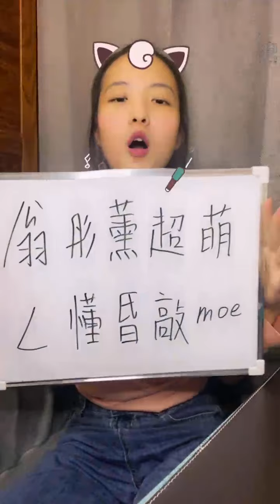211026 20:43 AKB48 TEAM TP 翁彤薰(二期研究生) 浪Live